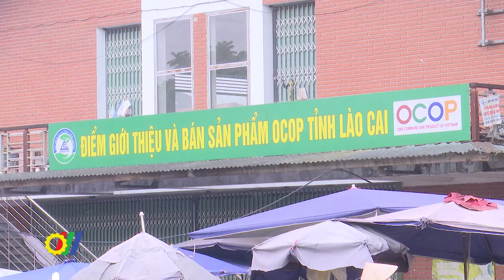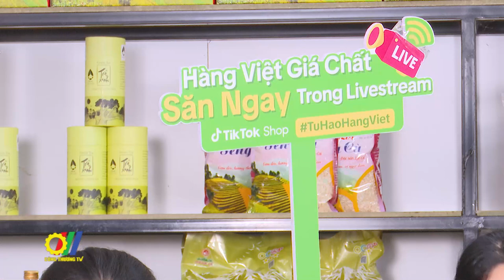Tập huấn kỹ năng kinh doanh, phát triển thương hiệu trên nền tảng số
Nằm trong chương trình Xúc tiến thương mại cấp quốc gia 2024, Cục Xúc tiến thương mại phối hợp Sở Công Thương tỉnh Lào Cai, nền tảng Tiktok và các đơn vị liên quan tổ chức thành công Khóa tập huấn kỹ năng kinh doanh trên nền tảng số. Sự kiện này đã thu hút hơn 150 học viên đại diện cho các doanh nghiệp, thành viên các hợp tác xã trên địa bàn tỉnh Lào Cai và 14 tỉnh vùng Trung du và miền núi phía Bắc...